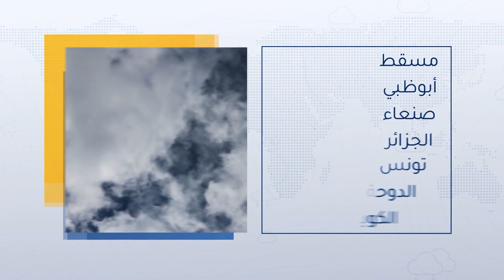طقس العرب - السعودية | النشرة الجوية الرئيسية | السبت 27-11-2021